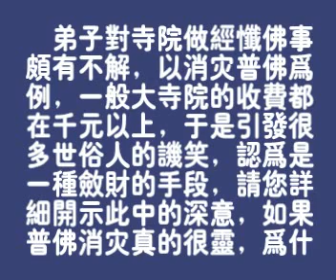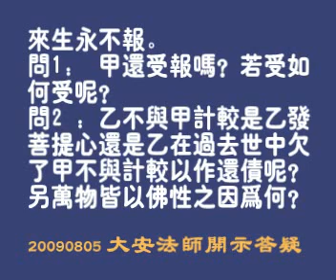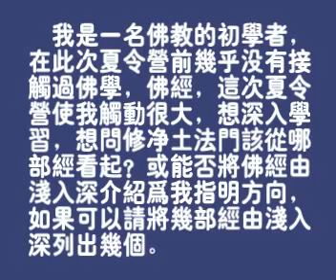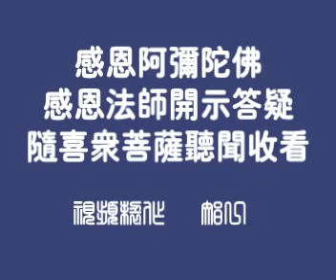大安法師《開示答疑二》93